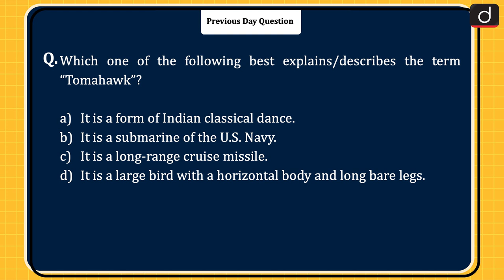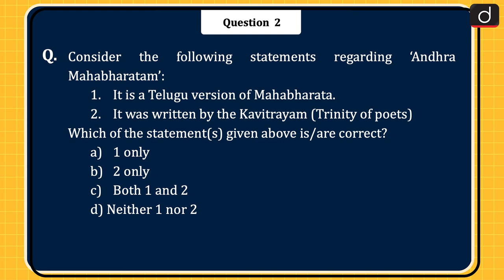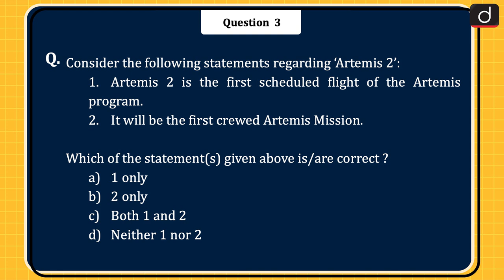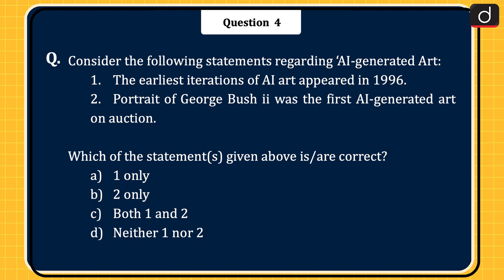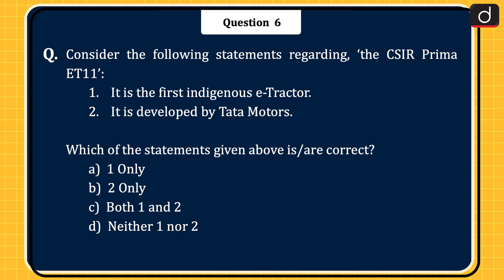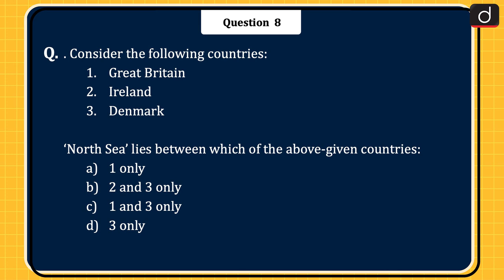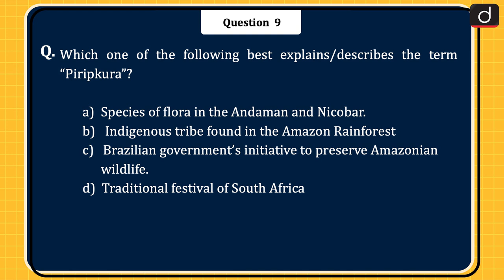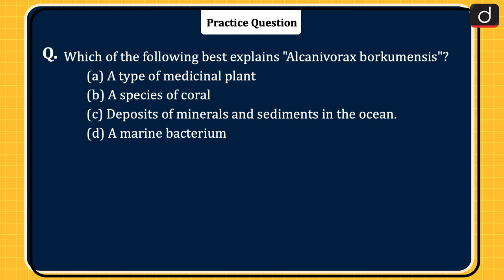Today’s GK – 23rd Aug 2023 | UPSC Current Affairs | Drishti IAS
Dear Viewers,

Candida Auris, Andhra Mahabharatam, Artemis 2, AI-generated Art, Methylotuvimicrobium buryatense 5GB1C, CSIR Prima ET11, The Palm Cockatoo, Piripkura, TAPAS UAV, Alcanivorax borkumensis